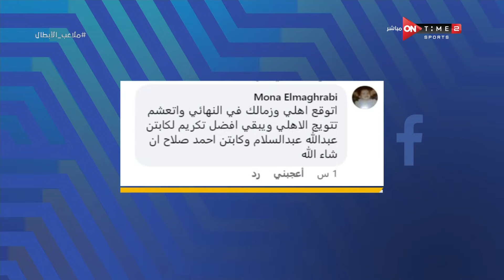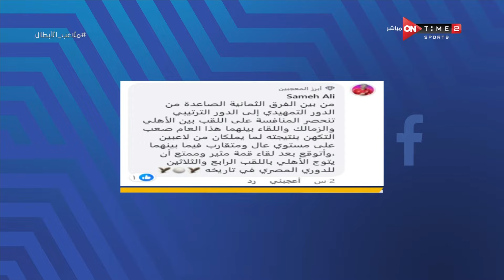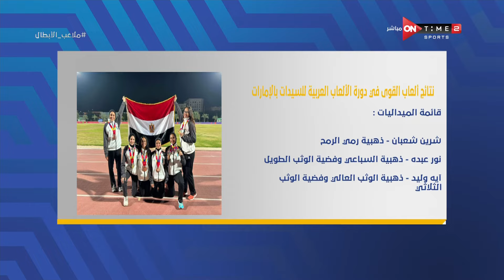ملاعب الأبطال - حلقة الأحد 11/2/2024 مع إبراهيم المزين - الحلقة الكاملة